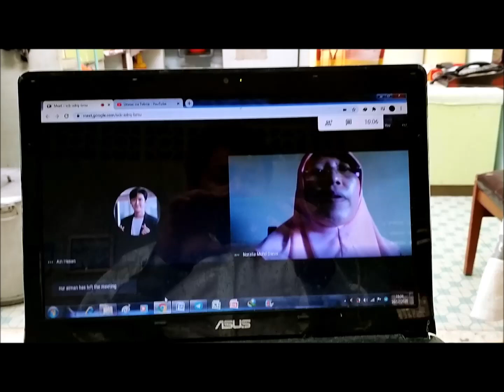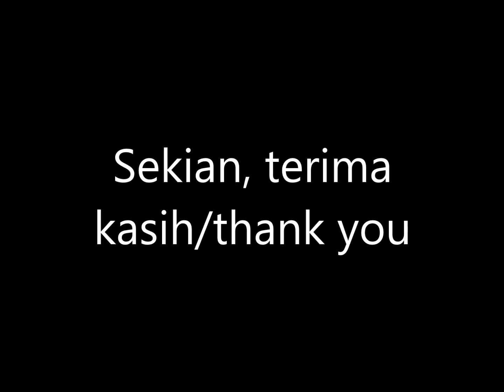Pembentangan kerja kursus STPM ekonomi